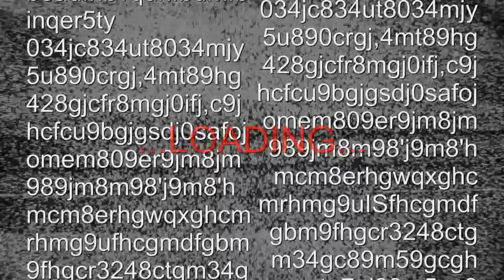Minecraft Ita Jurassic Crazy Tech Modpack Ep020 - Impianto Op Per EMC Infinito Con La Lana Rosa!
EMC infinita significa materiale infinito!!! :-D
se avete consigli su come migliorarlo scrivete un bel commento!